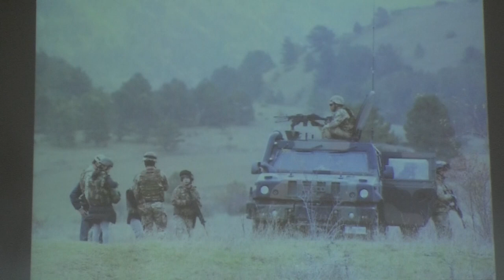Cambio Comandante battaglione alpini l'aquila